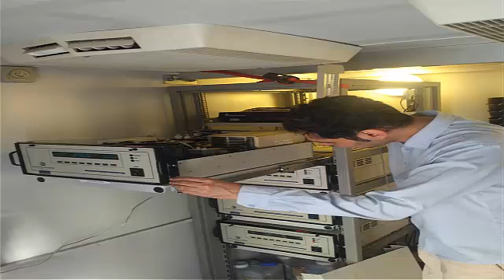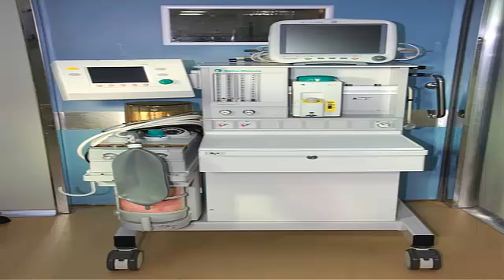laboratory equipment medical equipment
description and classification of medical and laboratory equipment.

Beschreibung und Klassifizierung von medizinischen Geräten und Laborgeräten.
описание и классификация медицинского и лабораторного оборудования.
Descripción y clasificación de equipos médicos y de laboratorio.
وصف وتصنيف المعدات الطبية والمخبرية.
医療および実験装置の説明および分類。